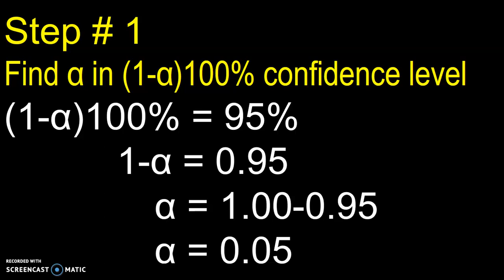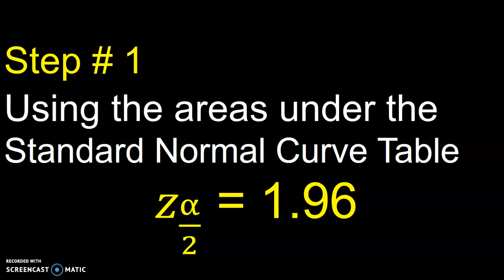LENGTH OF CONFIDENCE INTERVAL AND APPROPRAITE SAMPLE SIZE Problem # 01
We Teach Math Easy!